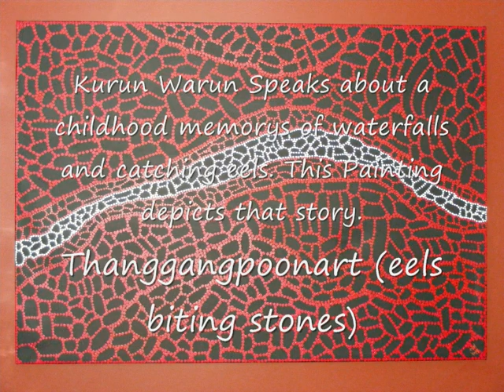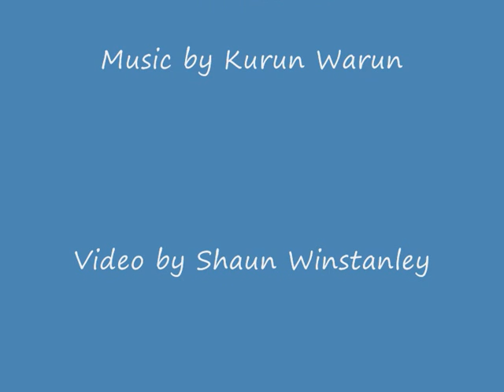Aboriginal Dot Art by KurunWarun.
Aboriginal Dot Art by Artist KurunWarun. He Creates Unique Authentic And Original Australian Artwork. This Aboriginal Dot Painting that he works on is called...Thanggangpoonart (Eels Biting Stones). A painting derived from fond childhood memories with family and friends. KurunWaruns Artwork is very much in demand by collectors. There's also a Didgeridoo Demo on video And the mention of a Training DVD for learning to play Didgeridoo Coming Soon!
Email is on the video but ends in (.com.au) Not Just (.com)